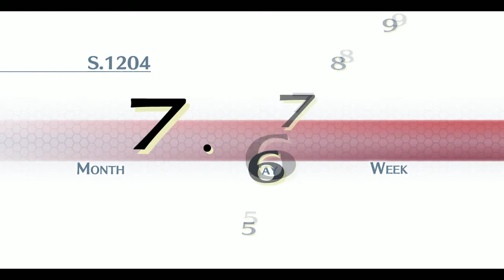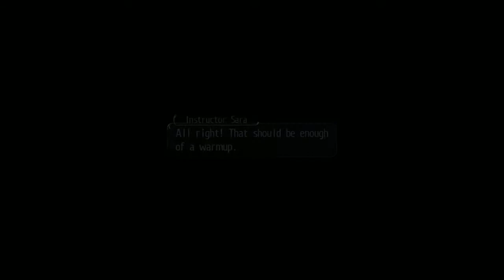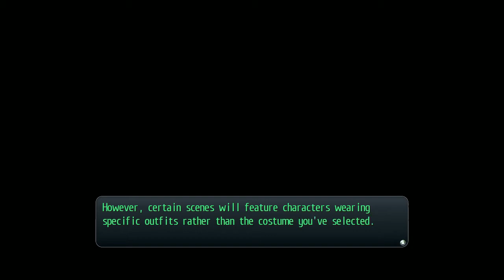Let's play - TloH: Trails of Cold Steel #117 (Summertime)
Welcome to my Playthrough of "The Legend of Heroes: Trails of Cold Steel" by "Nihon Falcom".

While "Trails in the Sky" took place in Liberl on the continent Zemuria, "Trails of Cold Steel" takes place in the neighboring Erebonian Empire on the same continent, a little over a year after Trails in the Sky the 3rd.

Our protagonist is Rean Schwarzer who signed on to Thors Military Academy. As a member of Class VII he goes through a harsh curriculum, that has him and his classmates go on field studies and review the problems of civilians and nobles alike first hand.
And then there are Prince Oliviert and Chancellor Osbourne scheming.
Boy, what a mess.

If you want to play the game yourself, you can check it out on Steam here:

Don't forget to enjoy yourself!